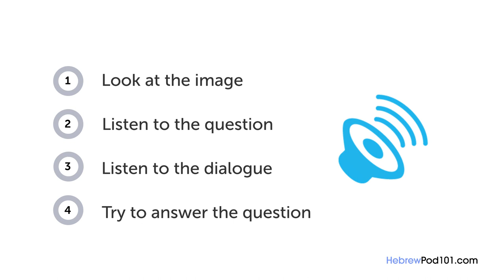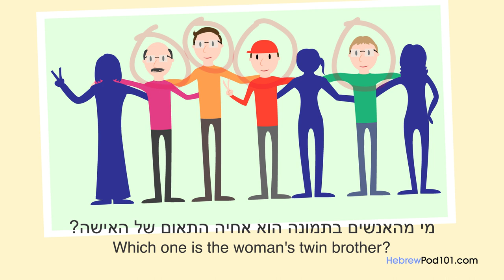Hebrew Listening Practice - Talking About a Photo in Hebrew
Want to learn to speak even more Hebrew the fast, fun and easy way? Then sign up for your free lifetime account right now,

Save 20% on FULL Access to HebrewPod101 with your YOUTUBE coupon for All subscriptions